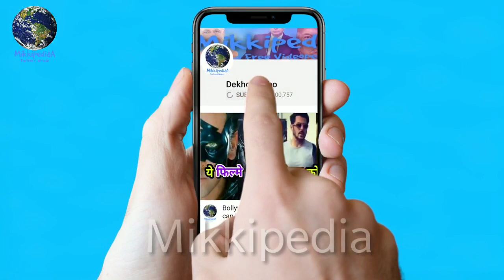Venom Vs Andhadhun Vs Loveyatri, Bollywood Vs Hollywood, First Day Box Office Collection Comparison